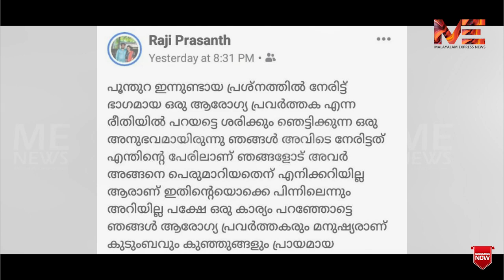പൂന്തുറ പ്രതിഷേധം; 'ഞങ്ങളും ജീവനുള്ള മനുഷ്യരാണ്' ആരോഗ്യ പ്രവർത്തകയുടെ വൈകാരികമായ ഫേസ്ബുക്ക് പോസ്റ്റ്